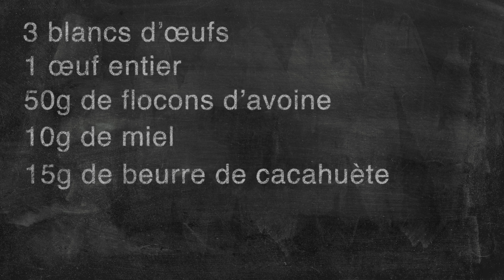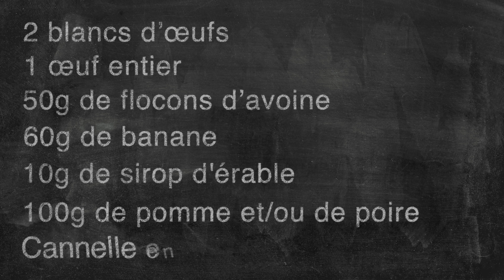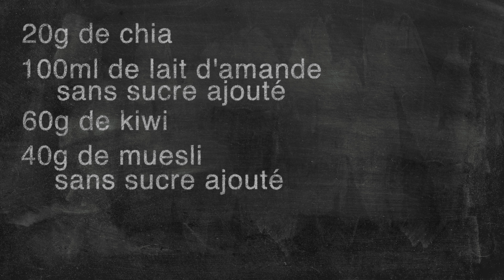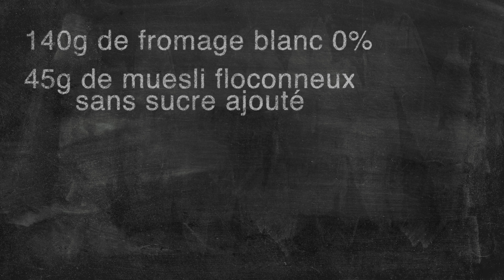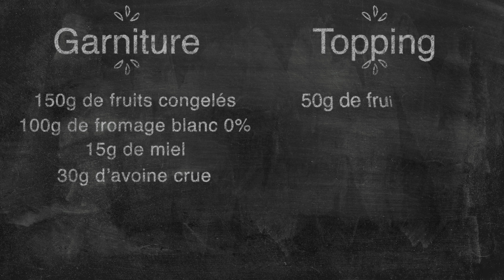5 PETITS DÉJEUNERS SPORTIFS SUCRÉS [SANS PROTÉINES EN POUDRE] !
Tu veux te battre mes côtés ?

Qui suis-je ?
Je m'appelle Kara. Je suis coach sportive diplômée d'état spécialisée en nutrition sportive, life coach et personal trainer international.
Je suis connue pour mon avant/après mais aussi pour mon parcours d'athlète Bikini PRO Musclemania ; et oui je suis passée d'amateur à championne du monde en moins de 18 mois.
Je motive depuis mes débuts sur les réseaux en 2016 des milliers de femmes à se battre pour leur bien-être. Tu veux devenir ta meilleure version ? Tu veux améliorer ton hygiène de vie ? Tu as besoin de motivation ? Karabellum.tv a été crée pour toi 💕

Tout conseil présent sur cette chaîne YouTube est proposé par une passionnée et ne demeure que de l'ordre du conseil. Avant de débuter toute pratique sportive, consultez votre médecin. Toute activité sportive doit être pratiquée consciencieusement et encadrée par des professionnels de santé, si vous ressentez la moindre gêne ou problème cessez immédiatement l'exercice et consultez votre médecin. Cette chaîne ne peut être tenue responsable d'une blessure ou de tout problème médical résultant d'une pratique associée à cette dernière.

5 PETITS DÉJEUNERS SUCRÉS MUSCLÉS SANS PROTÉINES EN POUDRE !